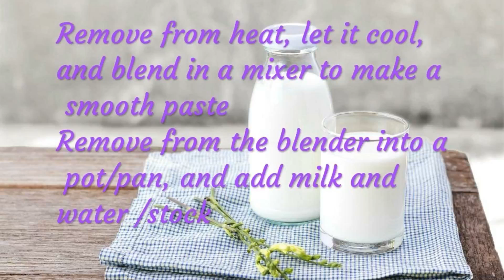Mushroom Soup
Mushrooms Soup (For 4 persons)

Ingredients:
200 gms Mushrooms - cut finely lengthwise
1 tbsp butter
7-8 peppercorns
1 small green chilli - finely chopped
7-8 Garlic Cloves - Peeled and chopped finely
1 medium onion - Chopped finely
1 cup Milk
3 1/2 Cup water or vegetable/ chicken stock
Black pepper powder for garnishing

Method:
Add butter a non stick pan
Once it melts, add peppercorns and let them crackle
Add garlic and saute for 30 secs, then add onion
Once onions get translucent, add mushrooms, green chilli and salt, and saute till all water from mushrooms evaporates. Keep on stirring in between
Remove from heat, let it cool, and blend in a mixer to make a smooth paste
Remove from the blender into a pot/pan, and add milk and water /stock
Bring to a boil, and then keep on low flame for 2-3 mins
Transfer to soup cups/mugs/bowls, garnish with black pepper powder, and serve hot with croutons, or soup buns/ sticks